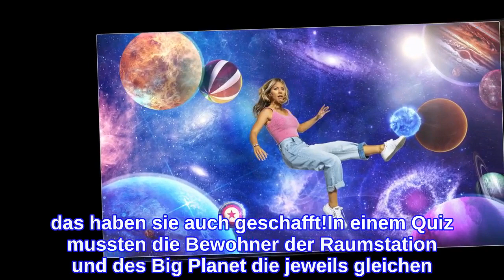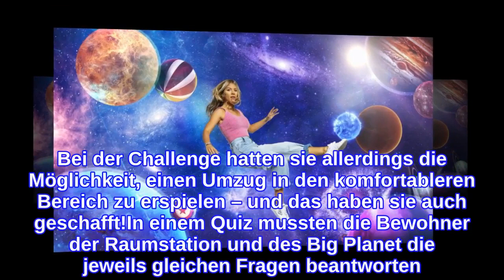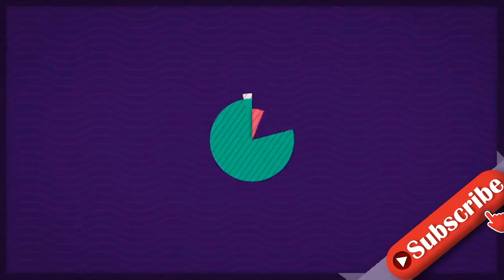Nach Challenge: Diese "Promi Big Brother"-Bewohner ziehen um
Bei Promi Big Brother ist wieder ein Bereichswechsel angesagt! Zuletzt durften sich unter anderem Melanie Müller (33), Danny Liedtke (31) und Jörg Draeger (75) auf dem Big Planet, dem schöneren Bereich des TV-Knasts, vergnügen. Uwe Abel (51), Daniela Büchner (43) und Co. mussten sich dagegen mit wenig Essen und ohne Tageslicht in der Raumstation zufriedengeben. Bei der Challenge hatten sie allerdings die Möglichkeit, einen Umzug in den komfortableren Bereich zu erspielen – und das haben sie auch geschafft!In einem Quiz mussten die Bewohner der Raumstation und des Big Planet die jeweils gleichen Fragen beantworten. Melanies Team erspielte dabei zwei Punkte – Uwes Team ergatterte einen mehr. Damit müssen die beiden Gruppen ihre Bereiche tauschen: Uwe, Danni, Paco Steinbeck (46) und Papis Loveday (44) ziehen auf den Big Planet, die vorherigen Bewohner müssen auf die Raumstation. Außerdem durfte auch Ina Aogo (32) in den Luxusbereich umziehen: Die Frau von Fußballstar Dennis Aogo wurde von den Zuschauern auf den Big Planet gewählt.Das TV-Publikum amüsierte offenbar vor allem Jörgs Performance beim Quiz. Bei der Frage, um welches Tier es sich bei Benjamin Blümchen handelt, musste der Moderator passen. "Ich lache immer noch", schrieb ein Fan auf Twitter. Ein anderer fragte sich: "Jörg kennt Benjamin Blümchen nicht? Was ist denn falsch mit dir?""Promi Big Brother" ab Freitag, 6. August 2021, um 20:15 Uhr täglich live und "Promi Big Brother – Die Late Night Show" direkt im Anschluss live auf Sat.1 und auf JoynTipps für Promiflash?
INFORMATION
• Source: promiflash